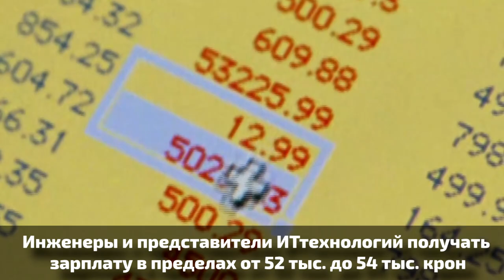ЗАРПЛАТЫ И ВАКАНСИИ В НОРВЕГИИ 2021